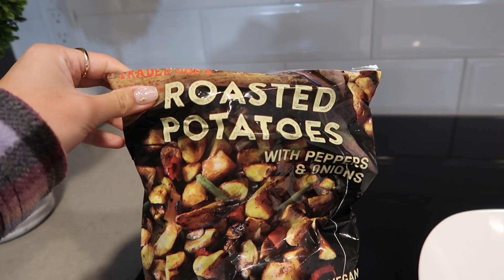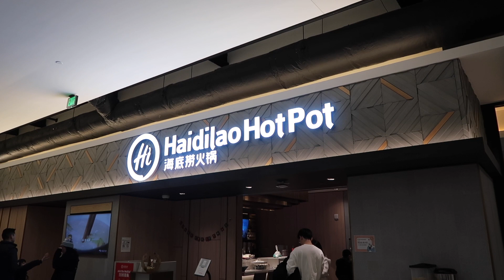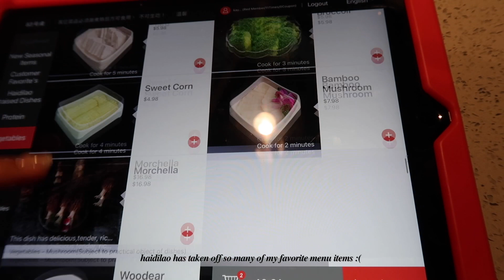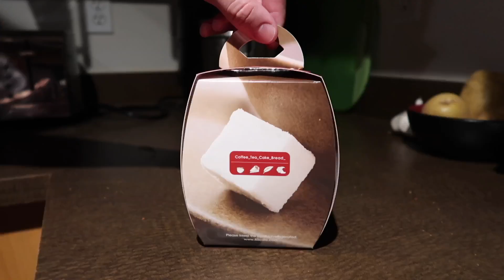grinchmas day 10 | snow!!! and getting my hair done | seattle vlog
happy grinchmas day 10! snow! snow! snow!!! it doesn't typically snow in seattle, so when it does, it feels that much more special. i block out all global warming thoughts when it snows here and just live in the moment, admiring god's creation. i also got my hair touched up in this ep. i asked for ash bronde balayage with lots of dimension. matt also took me to haidilao (my happy place) bc i've been feeling pretty down and grinchy these days...